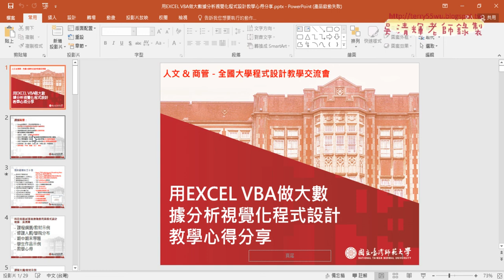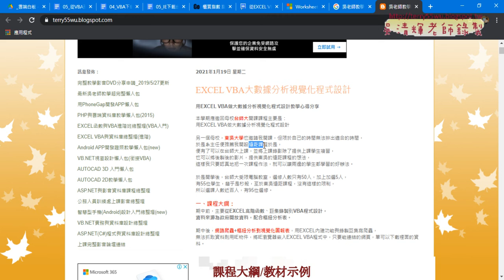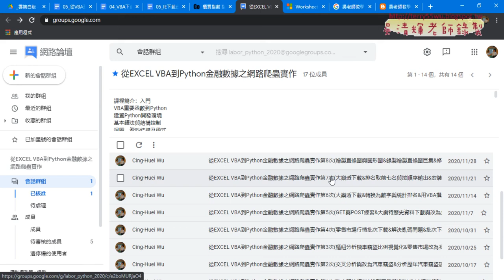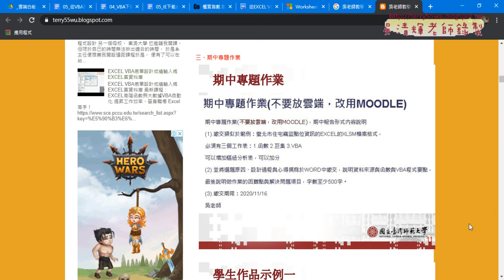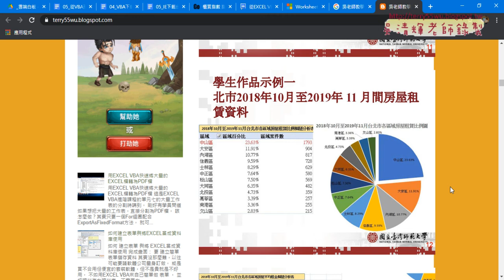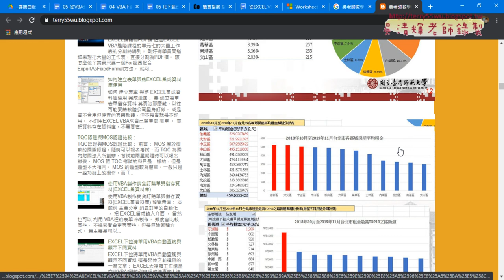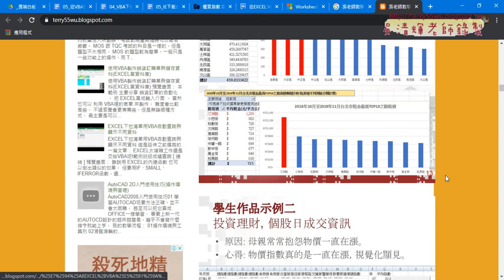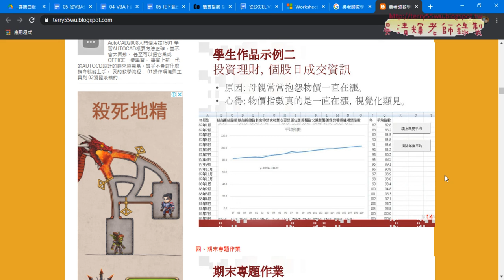04 分享大學程式設計教學交流會簡報心得01